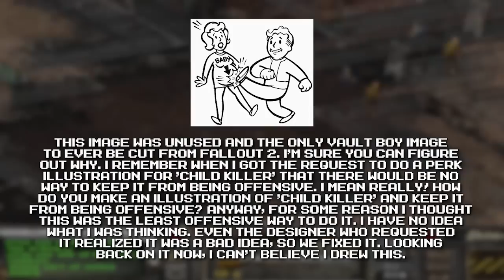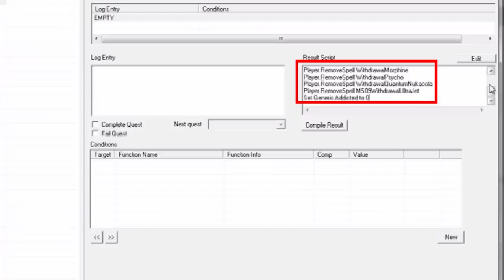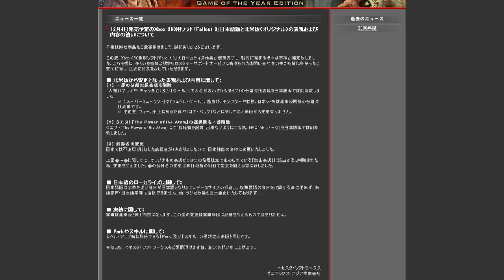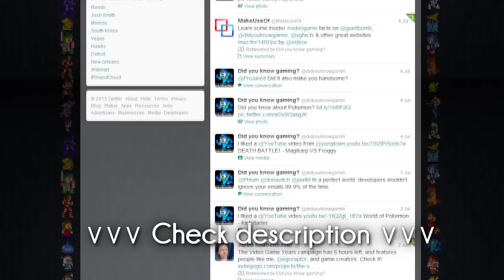Fallout - Did You Know Gaming? Feat. SpaceHamster